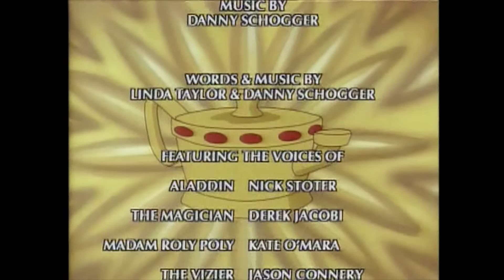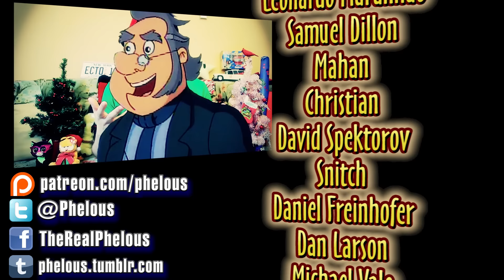Aladdin (Bevanfield) - Phelous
Bevanfield is up to their old tricks with a horrid telling of Aladdin. We got double genies and double villains but someone forgot to bring the excitement!